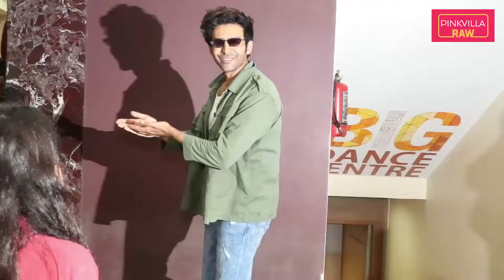Ananya Panday and Kartik Aaryan snapped in the city | Pinkvilla Raw | Bollywood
Ananya Panday was papped in the the city for a meeting. The Student Of The Year 2 actress kept it casual in maroon hoodie and white shorts. Kartik Aryan was also spotted. The actor clicked pictures with fans. He kept it casual for a meeting. Kiara Advani as spotted in the city. The Kabir Singh actess looked chic in a white shirt and orange shorts. Khushi Kapoor was spotted in the airport. The star kid was spotted leaving the city for further studies. Nora Fatehi was spotted in the bay. The Dilbar girl was spotted in a floral outfit and denim jacket. Check out the video for more.